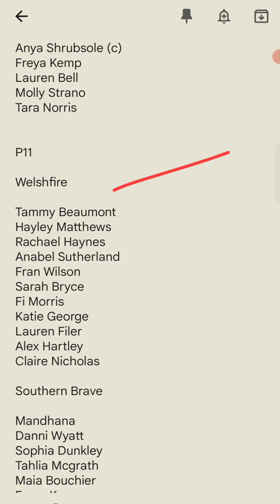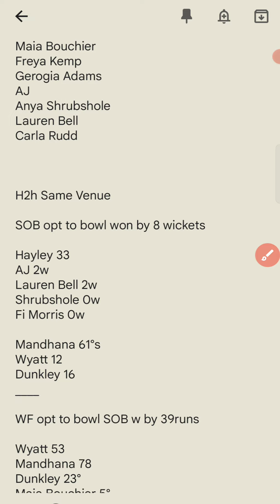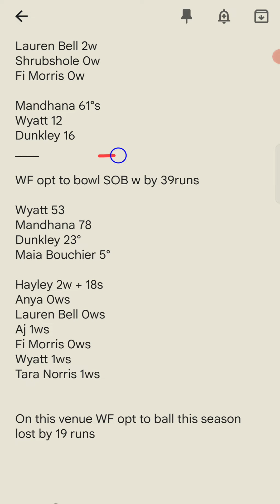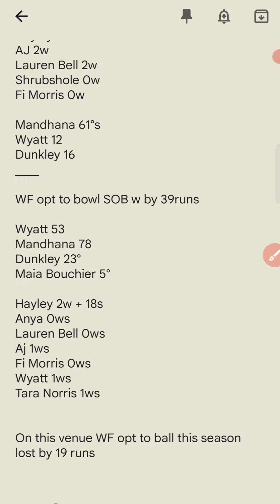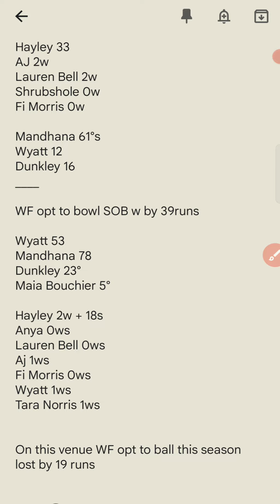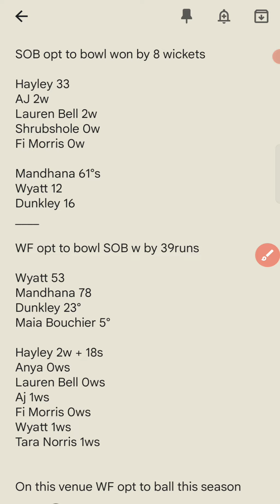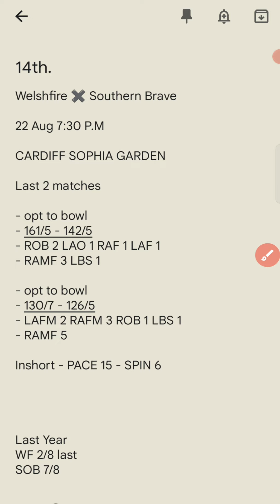WEF W VS SOB W Dream 11 Team | The Hundred Women | BFT PREVIEWS